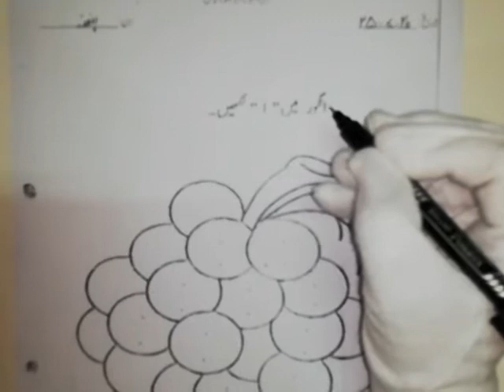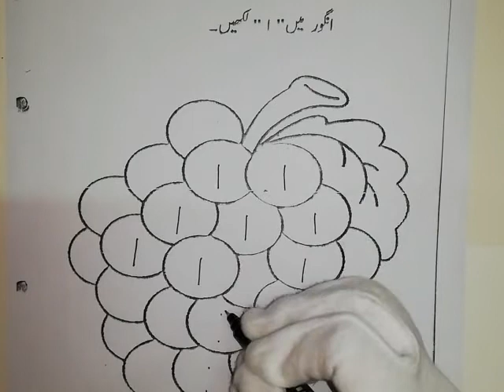Playgroup Urdu Week 1 Lesson 1 (Topic: Alif)